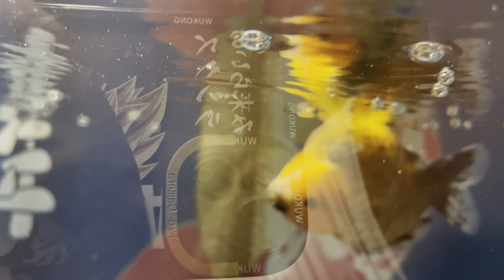Red spot & Sbd Remedy for our GoldFish